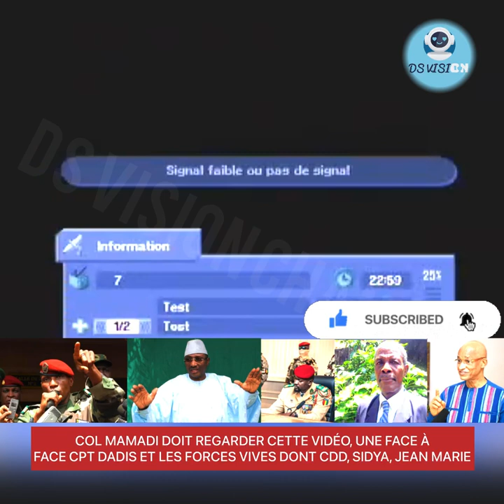IL ETAIT UNE FOIS DADIS FACE A CELLOU DALEIN DIALLO